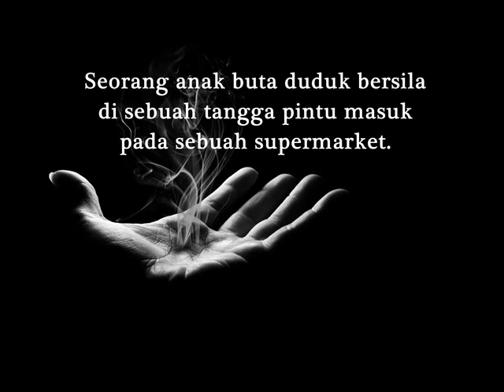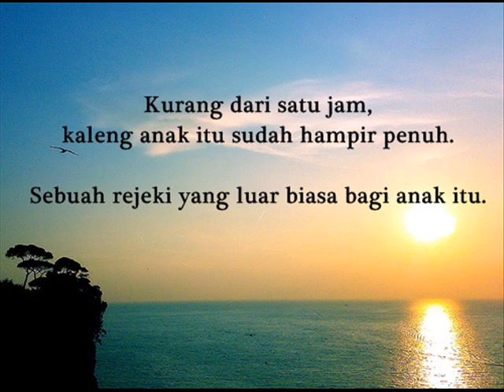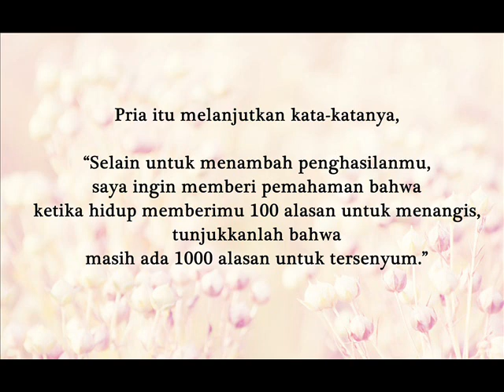Berpikirlah Dari Sudut Pandang Yang Berbeda...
Created by Enwe 19
Isi video dari @kutipanhikmah